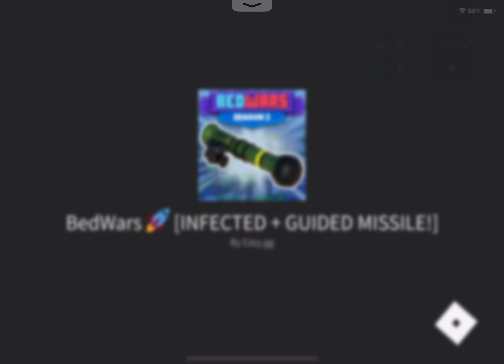The Toxic person CAME BACK with a FRIEND, so I 2v1’d them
How did he find me